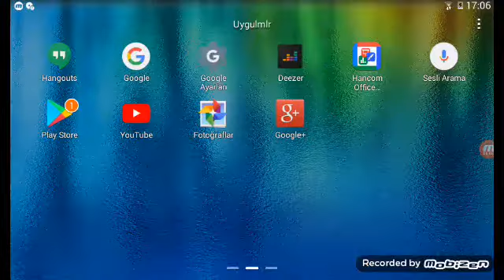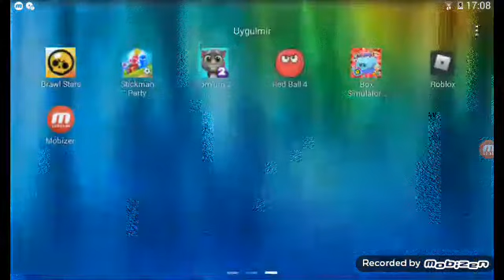2karakter 1 kostüm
Yenilik